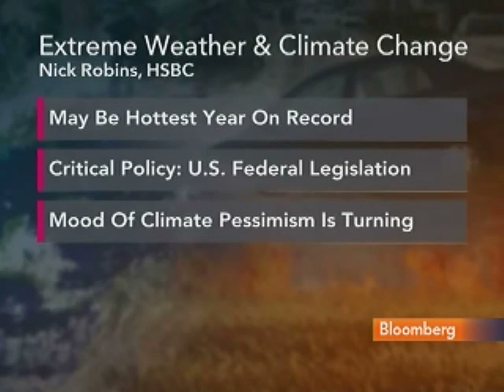HSBC's Robins Says Prospects for Climate Pact 'Not Good'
Aug. 9 (Bloomberg) -- Nick Robins, head of the Climate Change Centre of Excellence at HSBC Holdings Plc, discusses the prospects for a global agreement on tackling climate change when delegates meet in December in Cancun, Mexico.
     He talks with Linzie Janis on Bloomberg Television's "Start Up."